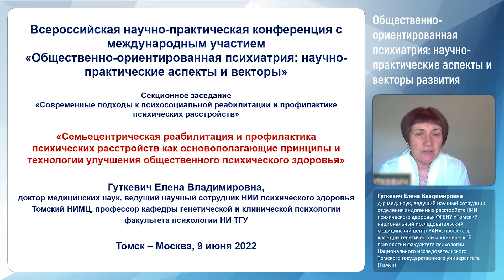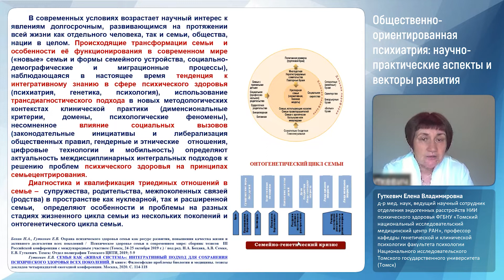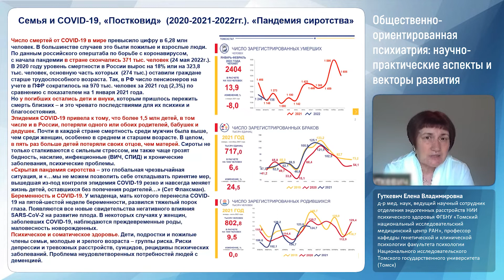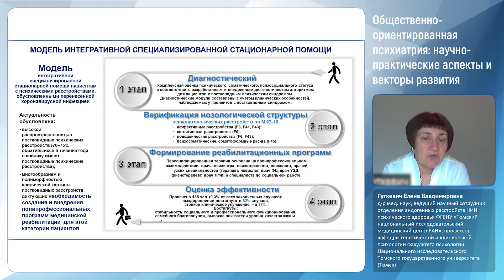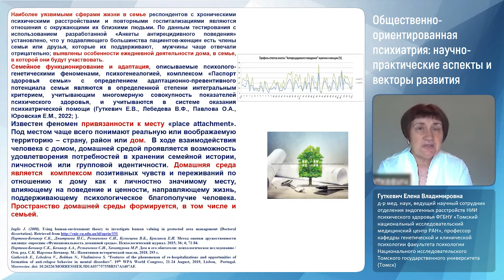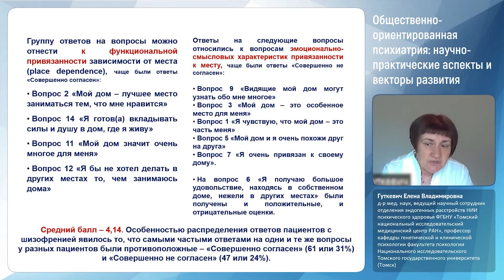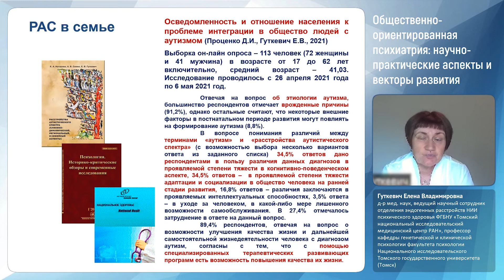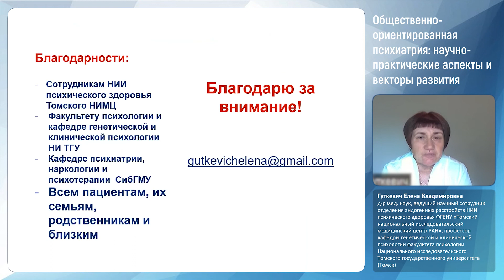Семьецентрическая реабилитация и профилактика психических расстройств. Е. Гуткевич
9 июня 2022 года на базе ФГБНУ НЦПЗ состоялась Всероссийская научно-практическая конференция с международным участием  «Общественно-ориентированная психиатрия: научно-практические аспекты и векторы развития», посвященная 20-летию создания общественной организации «Семья и психическое здоровье».

Мероприятие прошло при поддержке Союза охраны психического здоровья.
Представляем вашему вниманию ряд докладов Конференции.

«Семьецентрическая реабилитация и профилактика психических расстройств как основополагающие принципы и технологии улучшения общественного психического здоровья», Е.В. Гуткевич – д-р мед. наук, ведущий научный сотрудник отделения эндогенных расстройств НИИ психического здоровья ФГБНУ «Томский национальный исследовательский медицинский центр РАН», профессор кафедры генетической и клинической психологии факультета психологии Национального исследовательского Томского государственного университета (Томск).